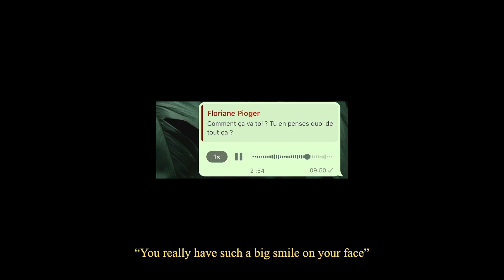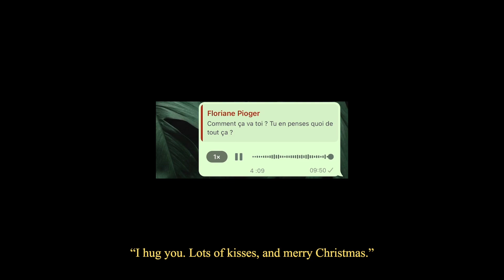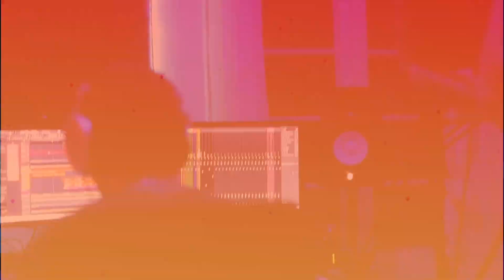ending the year happy.